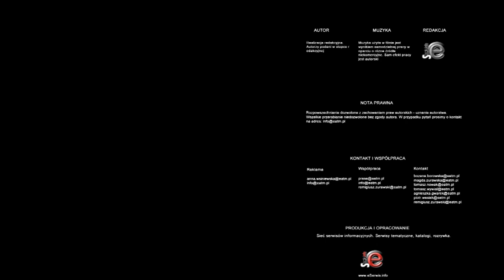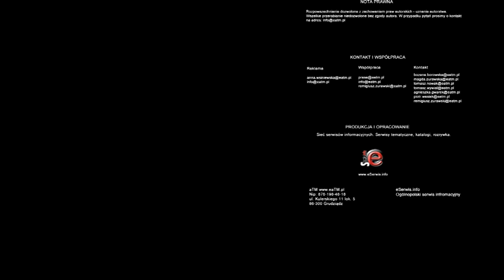Dokarmianie ptaków zimą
Okres zimowy to czas kiedy człowiek wspomaga zwierzęta w przetrwaniu zimy przez dostarczanie pożywienia - w tym głównie ptakom żyjącym na wolności.